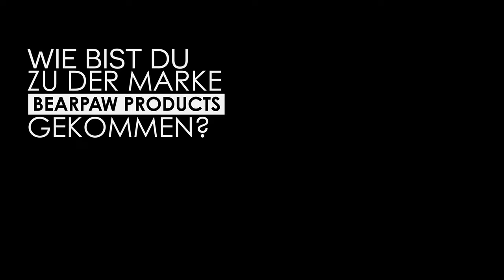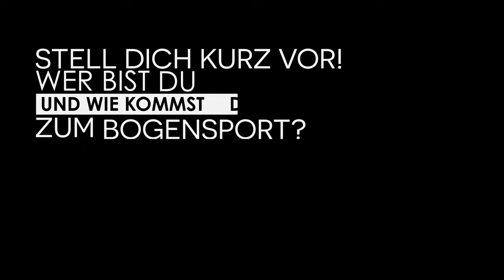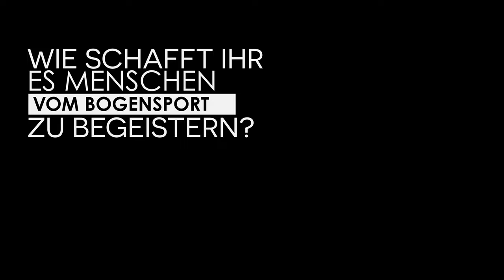Jäger & Sammler - Unser BEARPAW Händler in Berlin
Seit nunmehr vielen Jahren helfen Jan, Milan und Ricardo Bogensportbegeisterten und solchen die es noch werden wollen dabei, in die Bogensportwelt einzutauchen. Das Angebot reicht dabei neben dem klassischen Sortiment des traditionellen Bogensports, über Bogenbau und Bogenbaukursen bis hin zu individuellem Training.